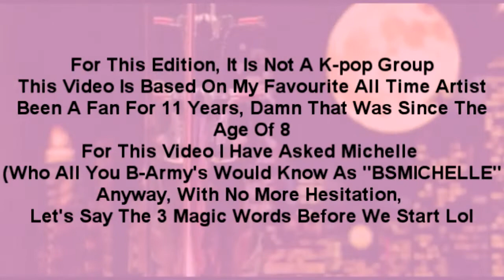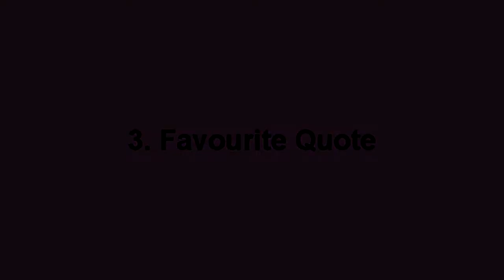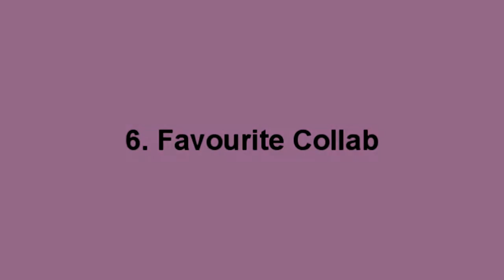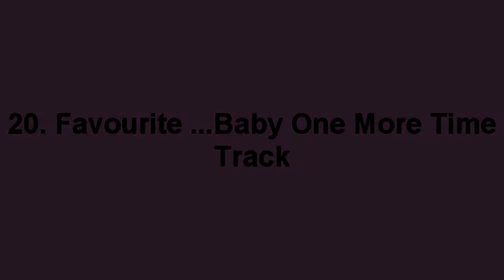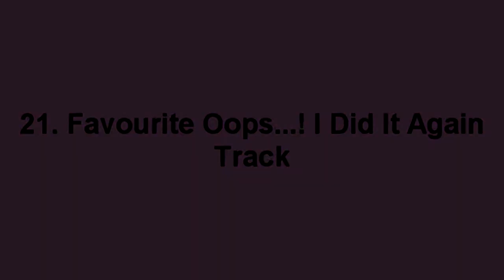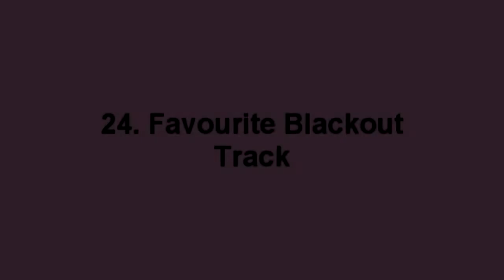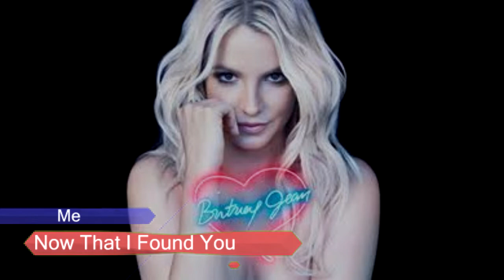Me Vs My Friend: Britney Spears Edition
Thank You To BSMICHELLE For Taking Part In This, I Will Leave her Youtube Channel Link Below For Those Of You That Don't Know Her (Which I Hope You Do) She Uploades Amazing content, And Is Also A BLACKPINK & GOT7 Massive Fan, She Does Have A Second Channel Called Lisa Nation Which Videos Will Be Uploaded Slowly On There, But For Now, I Will Leave Her Main Channel As Its A Britney Channel And This Is A Britney Video